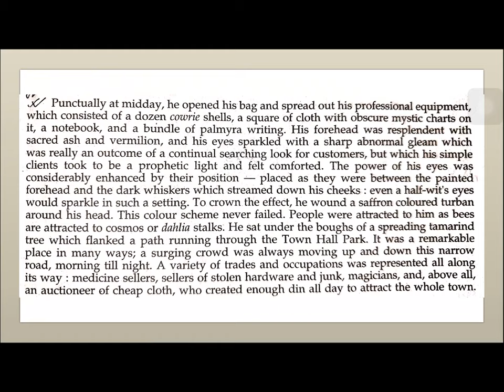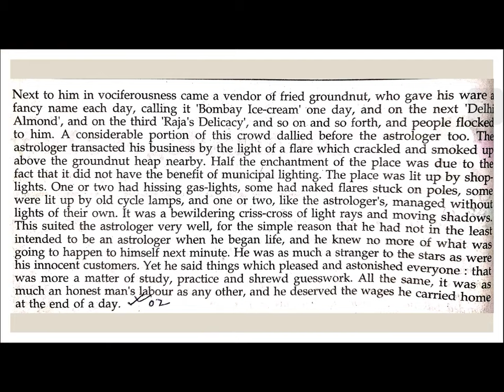English Lecture Class XII An Astrologer’s Day (Part 2)